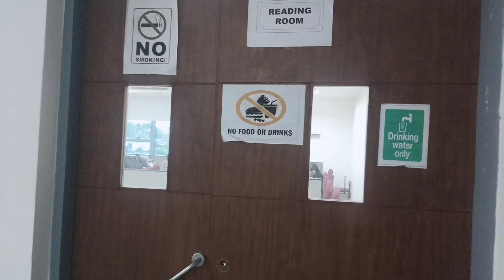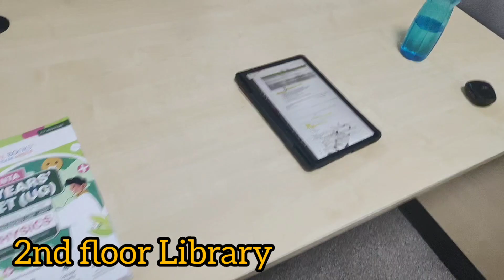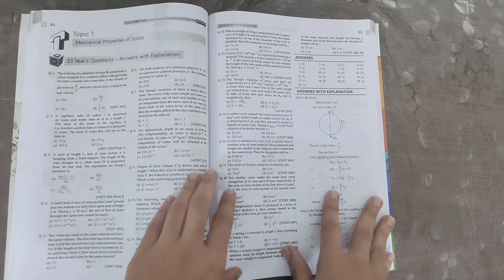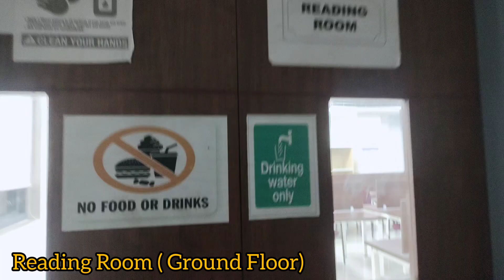AIIMS Vlog- Library📚& Canteen😋Tour | AIIMS Kalyani | Study✍️Food🍱 and Fun🌟| Come On Neuron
Hello everyone, thank you for clicking on this video,really means a lot❤️
Links of Oswal Books -